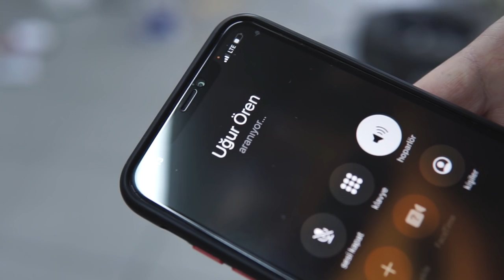124.000 TL'ye Murat 124 ALDIM I MÜZİK SİSTEMİ YAPTIRDIK I 1. BÖLÜM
Merhabalar arkadaşlar uzun zamandır araştırıyordum düzgün özenli toplanmış bir  MURAT 124 arıyordum sonunda bulduk ilk işim özel plakamı takmak oldu ardından ise  müzik sistemimizi yeniledik detaylı incelemeleri gelecek eksiklerini hep beraber görüp tamamlayacağız.

🎥 Video Çekim & Kurgu  @Dursuncan